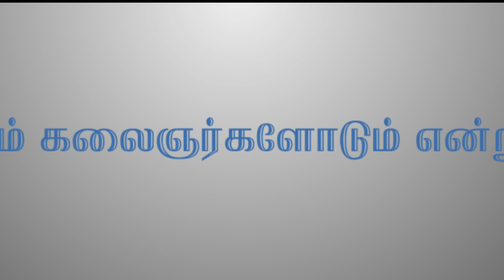Padam Pesum Press Meet | 4TamilMedia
| 4TamilMedia | Tv&Cinema | News & Entertainment Network | தினமும் உலகைப் புதிதாய் காணலாம் |